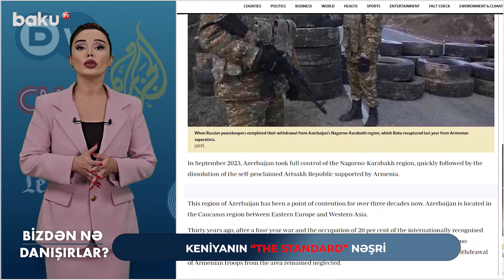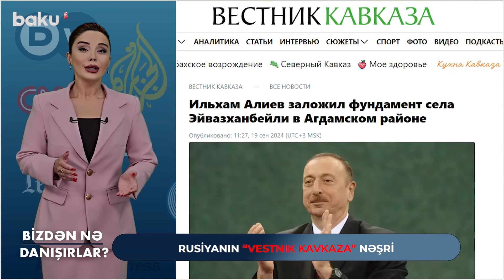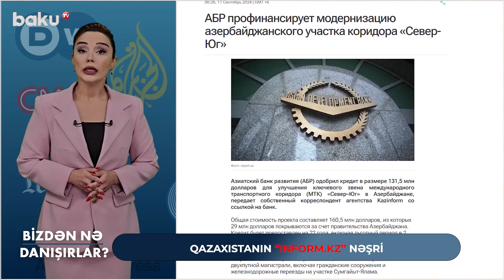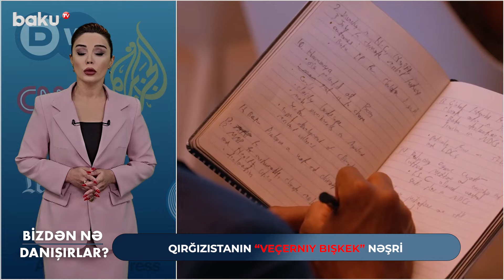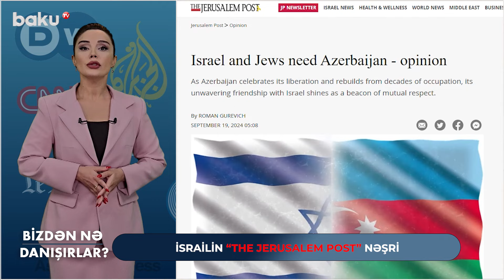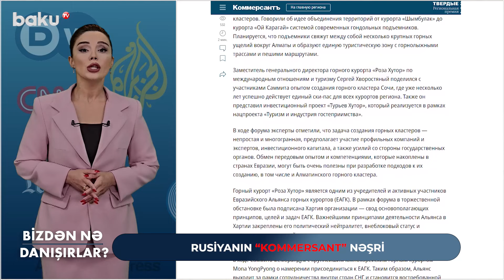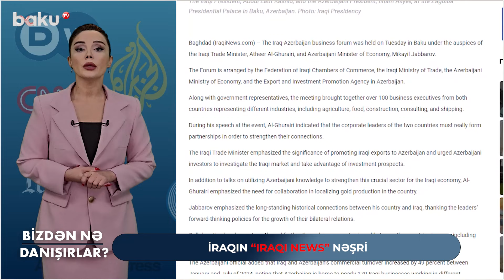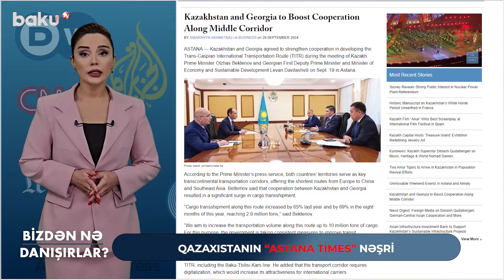Britaniya kəşfiyyat rəhbərinin “ADA”dakı mühazirəsi kimləri qorxuya salıb? | BİZDƏN NƏ DANIŞIRLAR?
Baku TV-də yayımlanan "Bizdən nə danışırlar?" verilişinin yeni buraxılışı yayımlanıb.
Verilişdə bildirilib ki, 20 sentyabr Azərbaycan xalqının əsrə bərabər günü, ölkəmizin müstəqillik yolunda keçdiyi çətin və şərəfli tarixin bir simvoludur.
Xarici KİV ötən həftə ərzində oxucularına həm bu tarixi hadisənin önəmindən, həm də ölkəmizin dünya çapındakı uğurlarından xəbərlər təqdim edib.
Keniyanın “The Standard” nəşri “Qarabağın yenidən qurulması müharibədən zərər görmüş rayonlara necə ümid verir” başlıqlı məqalə dərc edir. Qeyd olunub ki, Azərbaycanın bu bölgəsi artıq otuz ildən çoxdur ki, mübahisə nöqtəsidir. Azərbaycan Qafqaz regionunda Şərqi Avropa ilə Qərbi Asiya arasında yerləşir. Bildirilib ki, otuz il əvvəl, dörd illik müharibədən və Azərbaycanın beynəlxalq səviyyədə tanınmış ərazilərinin 20 faizinin işğalından sonra Bişkek protokoluna əsasən, Rusiya Dağlıq Qarabağın de-fakto müstəqil olmasını təmin edən atəşkəsə vasitəçilik edib. BMT Təhlükəsizlik Şurasının erməni qoşunlarının ərazidən çıxarılmasını tələb edən dörd qətnaməsi diqqətdən kənarda qalıb. Məqalədə qeyd olunub ki, 2020-ci ilin noyabrına gəlincə isə İkinci Qarabağ müharibəsi Azərbaycanın öz ərazilərinin böyük hissəsini geri qaytarması ilə başa çatıb.
Rusiyanın “Vestnik Kavkaza” nəşri xəbər verir ki, Prezident İlham Əliyev Ağdam rayonunun Eyvazxanbəyli kəndinin təməlini qoyub.
Məqalədə qeyd olunub ki, dövlət başçısı İlham Əliyev və oğlu Heydər Əliyev sentyabrın 19-da Ağdam rayonunun Eyvazxanbəyli kəndinin təməlqoyma mərasimində iştirak ediblər.
İordaniyanın “Menafn” nəşri “Prezident İlham Əliyev: Qarabağ Universitetinin yaradılması tarixi hadisədir” başlıqlı xəbər yayımlayıb.
Mənbə qeyd edib ki, bunu Prezident İlham Əliyev Qarabağ Universitetinin müəllim və tələbə heyəti ilə görüşündə deyib. Universitet üçün gözəl yataqxana yaradıldığını, növbəti üç ildə yeni tədris korpusları inşa ediləcəyini söyləyən dövlət başçısı Qarabağ Universitetinin ölkəmizin aparıcı ali məktəblərindən birinə çevriləcəyinə ümid etdiyini bildirib.

00:00 - Giriş
00:27 - Keniyanın "The Standard" nəşri
01:17 - Türkiyənin "Anadolu Ajansı"
02:28 - Rusiyanın "Vestnik Kavkaza" nəşri
03:14 - İordaniyanın "Menafn" nəşri
03:45 - Türkiyənin "Yeni Şafak" nəşri
04:50 - Qazaxıstanın "İnform.kz" nəşri
06:22 - Rusiyanın "Oilcapital.ru" nəşri
07:02 - Qırğızıstanın "Veçerniy Bişkek" nəşri
09:42 - Rusiyanın "Vestnik Kavkaza" nəşri
10:53 - İsrailin "The Jerusalem Post" nəşri
13:13 - Rusiyanın "Kommersant" nəşri
14:16 - İraqın "İraqı news" nəşri
15:49 - Rusiyanın "Moskva-Baku" nəşri
16:39 - Çinin "China Daily" nəşri
17:55 - Qazaxıstanın "Astana Times" nəşri